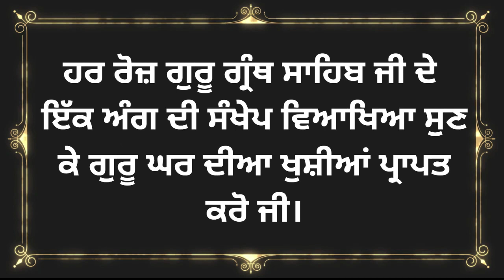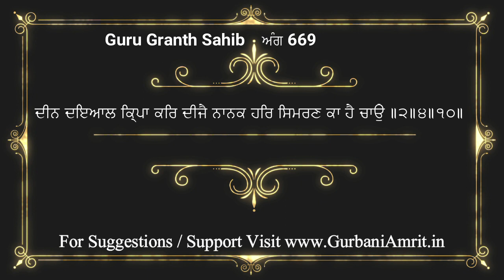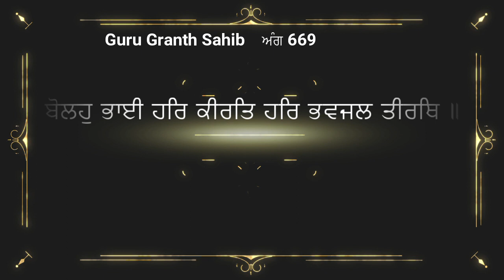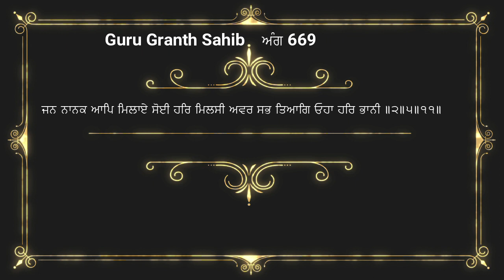ਅੰਗ 669 ਸ਼੍ਰੀ ਗੁਰੂ ਗ੍ਰੰਥ ਸਾਹਿਬ ਜੀ ਦੀ ਸੰਖੇਪ ਵਿਆਖਿਆ Brief explanation of Ang 669 Sri Guru Granth Sahib